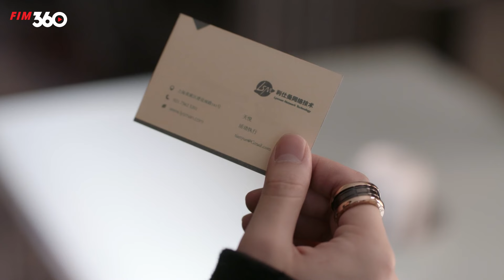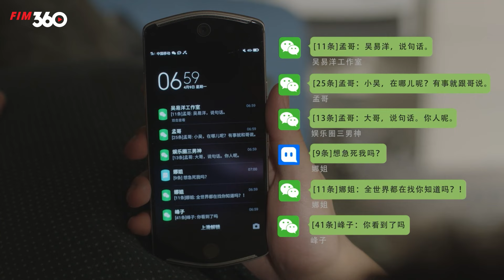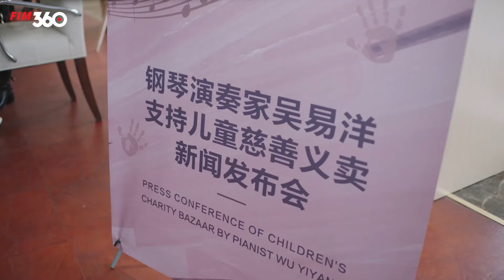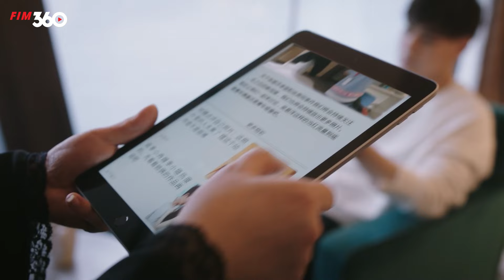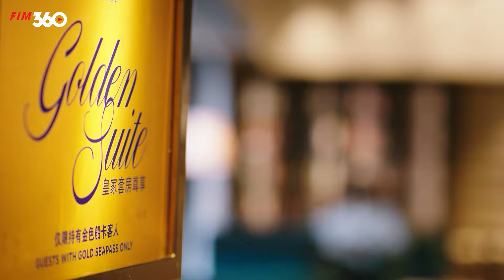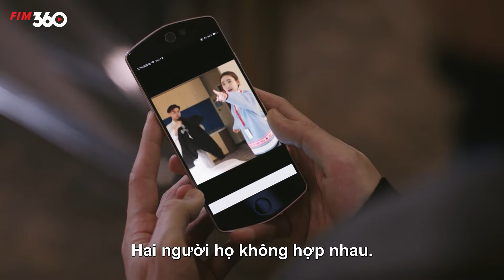NGƯỜI TÌNH ĐẠI DƯƠNG - Tập 71 Trọn Bộ Phim Hành Động Ngây Cấn và Kịch Tính Nhất 2024 | Trương Hàn